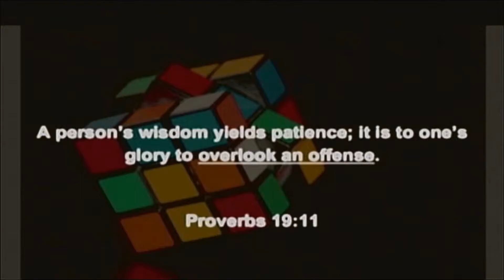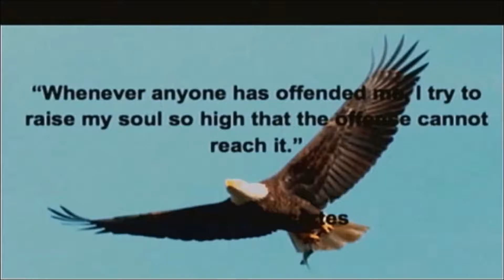Overcoming Offensives - unforgettable christmas